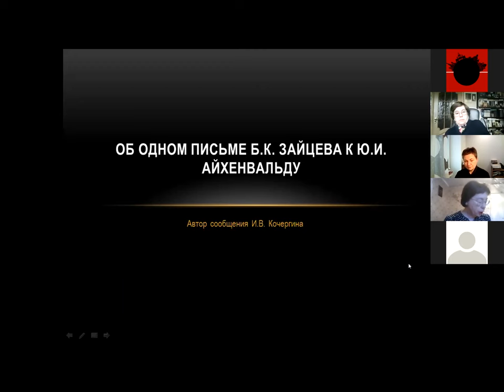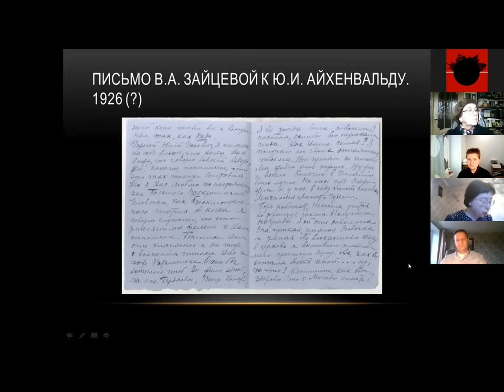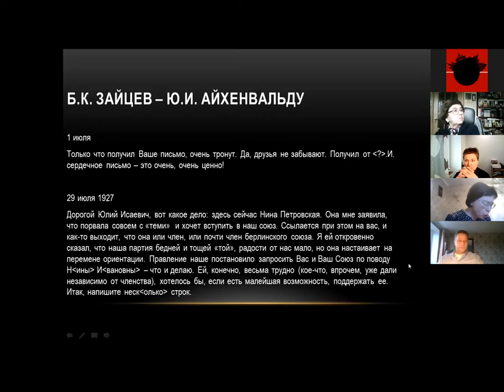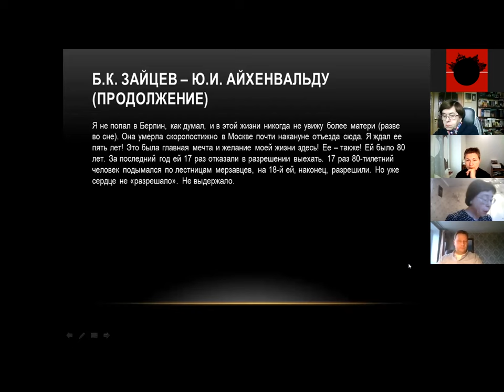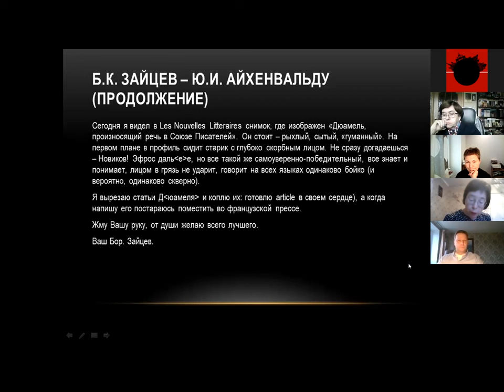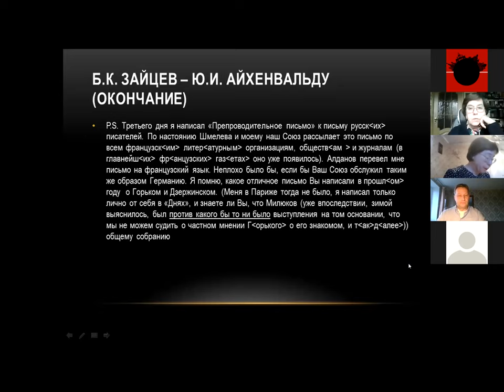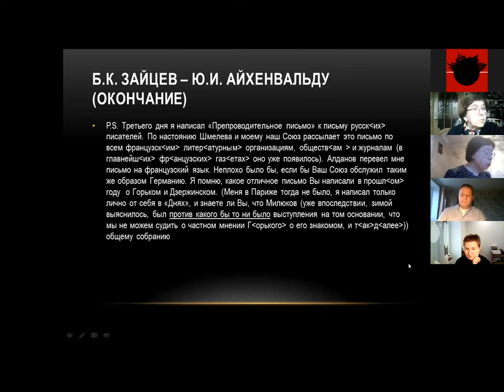Первая волна русской эмиграции Симпозиум № 4 - И.В. Кочергина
ЗУМ-Симпозиум 26-27 ноября 2021 г.
Научно-исследовательский и методический центр русистики - Историко-филологический факультет Университета им. Лоранда Этвеша

Кочергина, Ирина Владимировна, к.ф.н. (Школа № 57, Москва)
Об одном письме Б.К. Зайцева к Ю.И. Айхенвальду